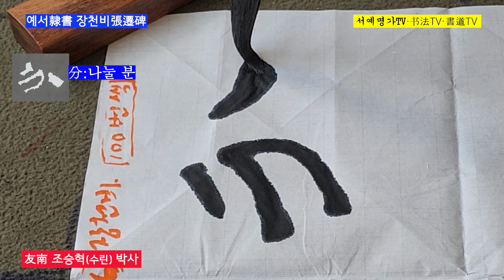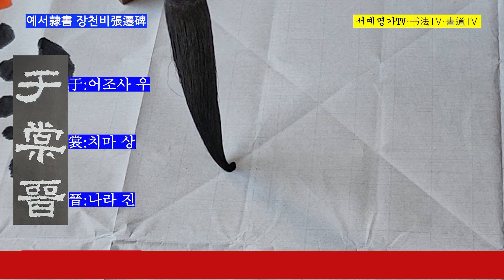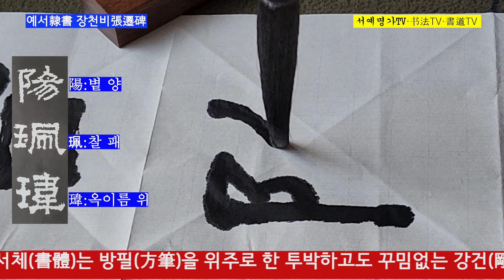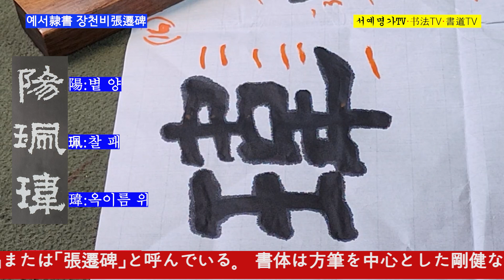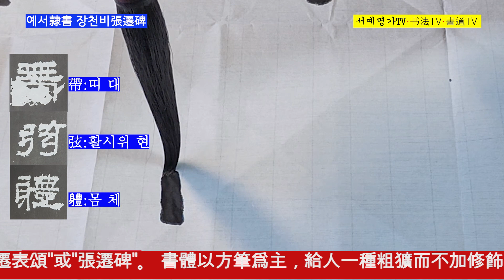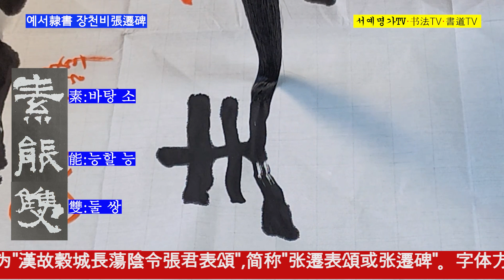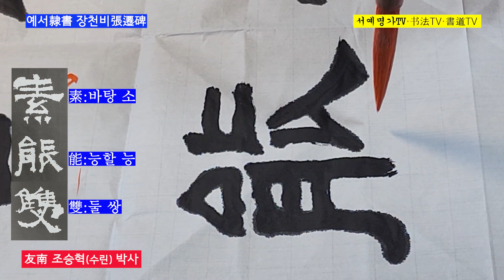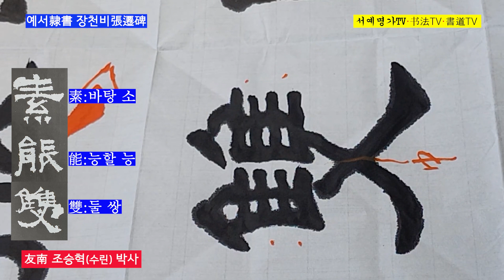16. 예서기본기 장천비張遷碑 서예 書道 隸書 隸書 書法 书法 隶书 张迁碑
16. 예서기본기 장천비張遷碑 서예 書道 隸書 隸書 書法 书法 隶书 张迁碑

▶예서(隸書) 장천비(張遷碑)는 중국 후한(後漢, 靈帝:재위 168∼189) 중평(中平) 3년에 새긴 비문(碑文)이다. 비의 높이는 2.85m, 너비는 0.96m. 15행. 행 42자씩 음각(陰刻)이며, 명(明)나라 초에 출토(出土)되었다. 장천비의 정식 명칭은 한고곡성장탕음령장군표송(漢故穀城長蕩陰令張君表頌)인데 줄여서 ‘장천표송(張遷表頌)’, 또는 ‘장천비張遷碑’로 부르고 있다. 서체(書體)는 방필(方筆)을 위주로 한 투박하고도 꾸밈없는 강건(剛健)한 분위기를 자아낸다.

▶隷書 張遷碑は中国後漢(霊帝168-189）中平3年に刻まれた碑文だ。 碑の高さは2.85m、幅は0.96m。15行。行42文字ずつ陰刻であり、明代の初めに出土した。 張遷碑の正式な名称は「漢故穀城長蕩陰令張君表頌」であるが、略して「張遷表頌」または「張遷碑」と呼んでいる。 書体は方筆を中心とした剛健な雰囲気を醸し出す。

▶隸書 張遷碑是中國後漢(靈帝:在位168~189年）中平3年刻下的碑文。 碑高2.85米，寬0.96米，共15行，每行42字，均爲陰刻，出土於明朝初。 張遷碑的正式名稱是"漢故穀城長蕩陰令張君表頌"，簡稱"張遷表頌"或"張遷碑"。 書體以方筆爲主，給人一種粗獷而不加修飾的剛健氛圍。

▶隶书 张迁碑是中国后汉(灵帝在位168~189)中平三年刻的碑文。碑高2.85米,宽0.96米,行15行,行42字。明初出土。张遷碑的正式名称为"漢故穀城長蕩陰令張君表頌",简称"张遷表頌或张遷碑"。字体方面,以方笔为主,采用粗糙,不加雕饰的刚健,不加雕饰的橫劃等篆书体的结方構法。